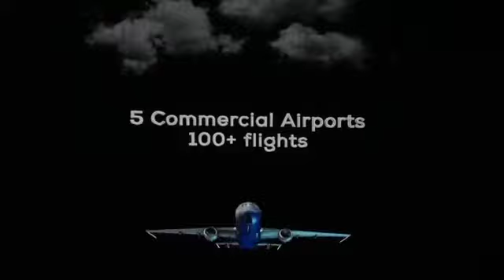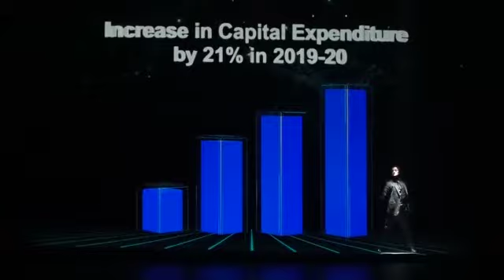Magnificent MP Holographic presentation at Indore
This is the Holographic presentation of Madhya Pradesh at Magnificent MP Program at Indore on 18th October 2019.